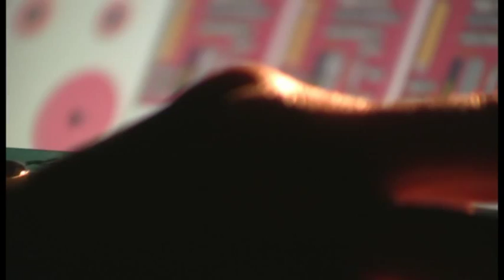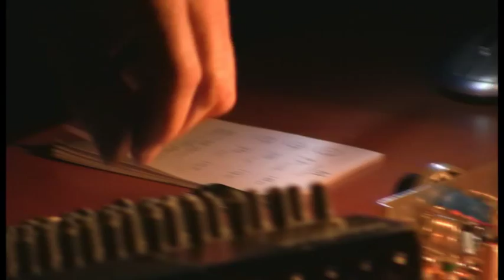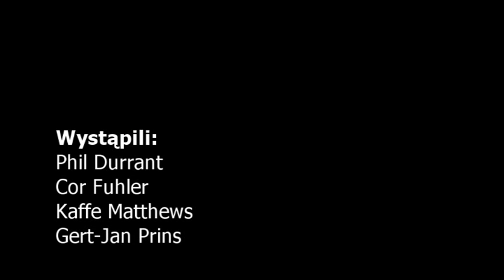MIMEO - Wigry - Koncert solistów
Finałem cyklu koncertów Półwysep Nowej Muzyki będzie wyjątkowe wydarzenie  pierwszy koncert orkiestry elektronicznej MIMEO. W jej składzie znajdują się wirtuozi analogowych (Thomas Lehn) i cyfrowych (Marcus Schmickler) syntezatorów, nagłaśnianych obiektów, cyfrowych samplerów i specjalnie przygotowanego oprogramowania komputerowego do improwizacji (Phil Durrant); legendy muzyki improwizowanej, którre współtworzyły ją już w latach 60. (Keith Rowe), gwiazdy muzyki elektronicznej (Christian Fennesz), kontynuatorzy idei „space-jazzu (Rafael Toral) czy najważniejsze postaci sceny noise (Peter Rehberg).

To, co charakteryzuje koncerty MIMEO to unikalne orkiestrowe brzmienie elektroniczne, szczególna wrażliwość na akustyczne warunki miejsca koncertu oraz pomysły przygotowywane oddzielnie na każdy koncert (np. interpretacje obrazów, występ trwający 24 godziny). Doświadczenie i wyrafinowanie poszczególnych instrumentalistów jest zaś gwarantem jakości artystycznej wydarzenia. O jednym z ich koncertów (z towarzyszeniem pianistów) krytycy pisali, iż był pierwszym koncertem fortepianowym XXI wieku. Występy grupy ze względów organizacyjnych to niezwykła rzadkość niemal każdy staje się wydarzeniem o zasięgu światowym.

Koncertowi w DPT Wigry dodatkowego znaczenia doda miejsce prezentacji  Kościół Niepokalanego Poczęcia Najświętszej Maryi Panny.